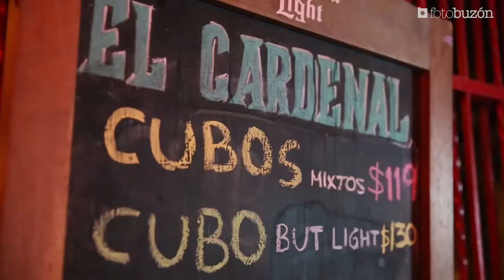FOTOBUZÓN / EL CARDENAL CANTINA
Entrevista con Said Farah Ceh de "El Cardenal Cantina", patrocinador de la edición #30 del proyecto Fotobuzón.

Producción: Gerardo Castillo Herrera / Luis Payán Polanco